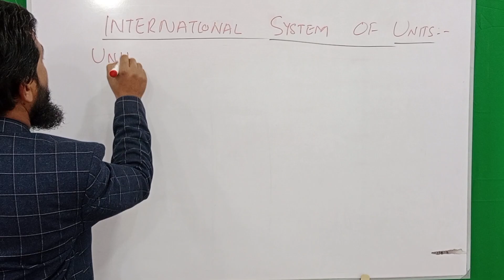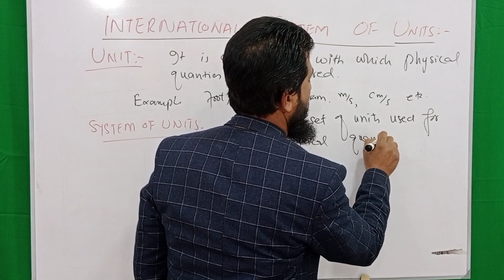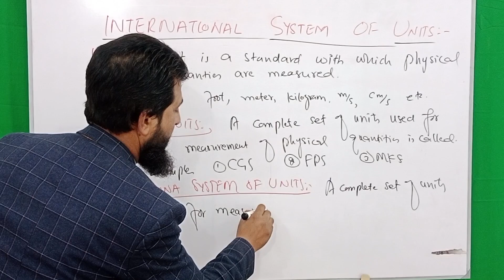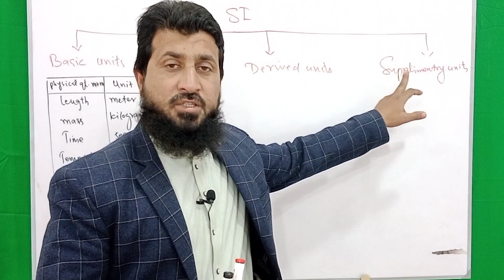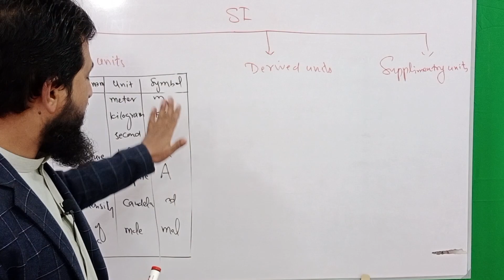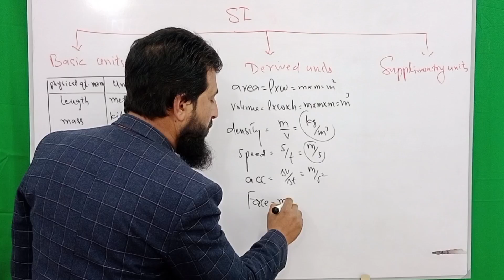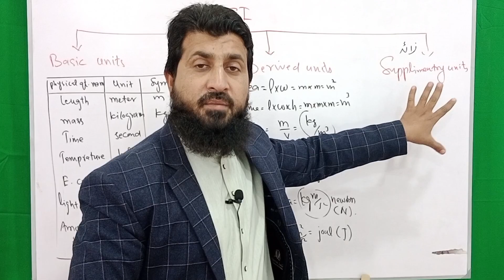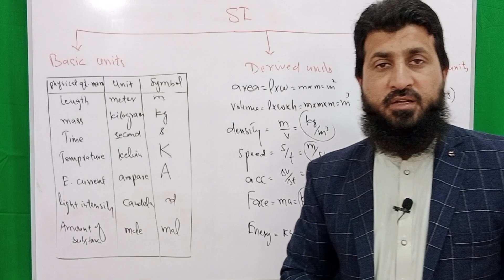Units and Measurements| System international class 11|Lectures of Physics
Units and measurements class 11| International system of units. units and measurements are very important in Physics because this topic will be used in all the remaining portion of physics. International system of units is used all over the world.
        My name is Muhammad Nazir and this is my channel ''Lectures of Physics". This channel contains lectures of physics on class 9th, 10th, 11th and 12th in easy way.
This video is about International System of Units class 11 Physics which is included in first chapter Units and Measurements. In this lecture I have discussed in detail about system International on FSc level Physics.
In the previous lecture I have discussed about system of units in detail and conversion among different system of units. The link of that lecture is given below
In this lecture I have discussed only about System International class 11.
The System International is a common Language of Trade and Science all over the World. It is introduced to bring uniformity and remove differences in measurement on International level. International  System of units comprises of three types of units.
1. Basic Units
These are the units which are independent of other units. They are seven in number. The basic units along with their symbols are given in the table
2. Derived Units
These are the units which are obtained by multiplying or dividing two or more than two basic units. their number is not fixed. I have written a few examples of derived units in the lecture.
3. Supplementary Units
The third type of units which according to earlier concept are not included in basic nor derived units are Supplementary units. But in the 20th General Conference of Weights and Measures which was held in in 1995, these units were included in the derived units. Supplementary units are only two in number.
a. Radian
b. Steradian
These are purely geometric units. These units are not related to basic units like derived units. Radian is the unit of Plane angle and Steradian is the unit of solid angle. Plane angle is the angle in two dimension and Solid angle is the angle in three dimension. More detail about Supplementary units will be in my next lecture inshallah. If you have any question about this lecture, you can ask in the comment box.